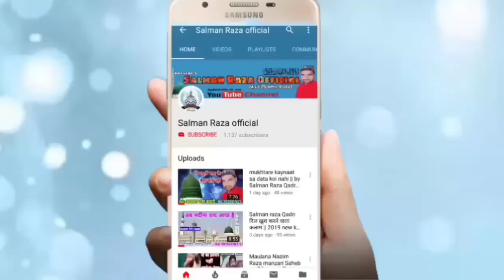अगर हुसैनी हो तो सुनों इस कलाम को Salman Raza Qadri Miyan Ham To Hussaini hain 72 Ki Zarurat hai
Hi,

Miyan Ham to hussaini hain 72 Ki Zarurat hai

Salman Raza Qadri New Manqabat
imame Hussain Ki Shaan Main
salman Raza
Salman Raza Qadri
Hafiz Mohammad Rafi Ya nabi
Hafiz Ehsan Qadri
Hafiz Ahmad Hasan Qadri
mohammad Hasan Qadri
Salman Raza
SALMAN RAZA

Ye Dil Bhi Hussaini Hai ye jaan Hussaini hai

Apni Naate Pak record karne ke liye yah takrir record karane ke liye Sampark Karen yah YouTube per dalwane ke liye Sampark Karen Hamara WhatsApp aur mobile number hai